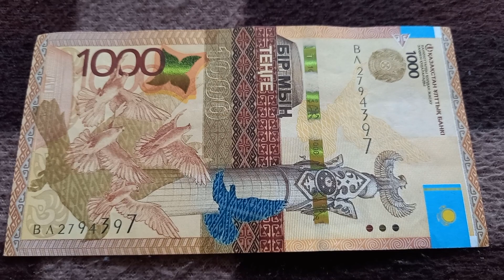Две 7-ки и Две 9-ки у БАНКНОТЫ 1000 ТЕНГЕ в № серии ВЛ2794397 на байковой поверхности 29-ого Апреля